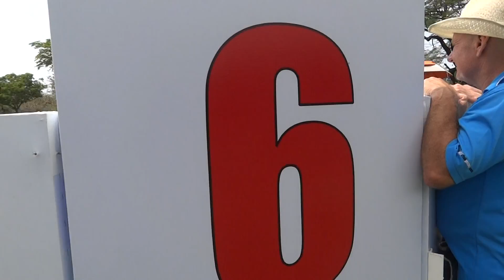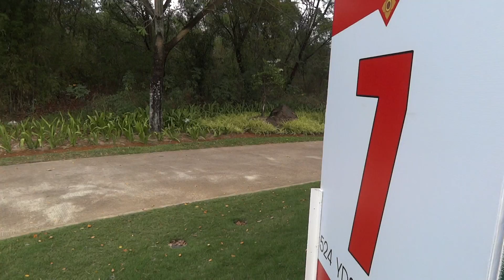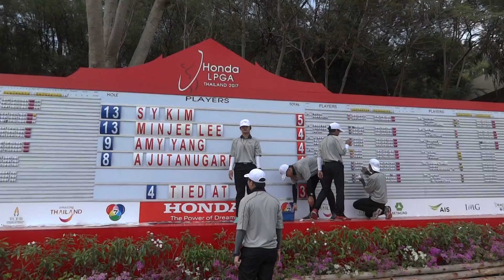พัทยา Honda LPGA Thailand 2017 宮里藍ちゃんスタート Feb.23,2017.